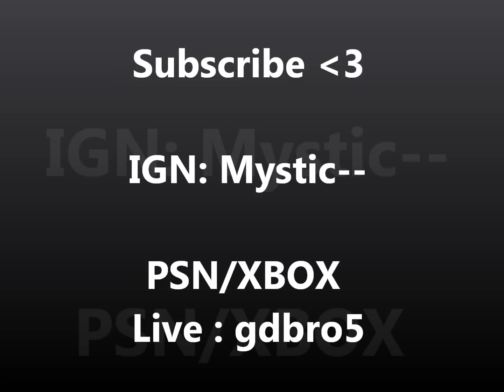Combat Arms: CZ805 Review [Mystic--]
IGN: Mystic--

PSN/XBOX Live - gdbro5